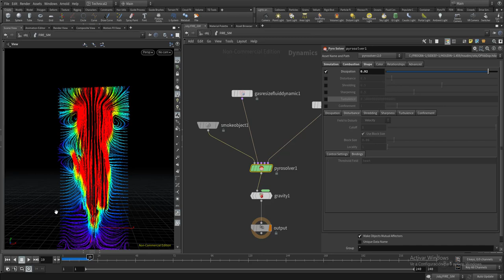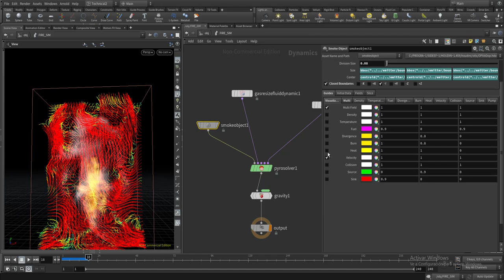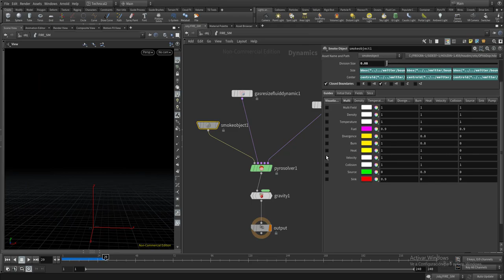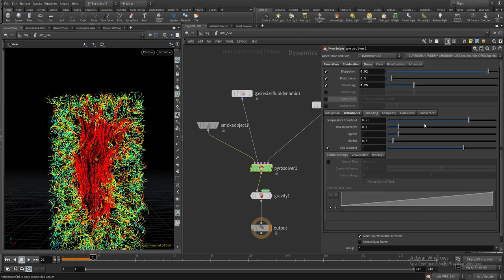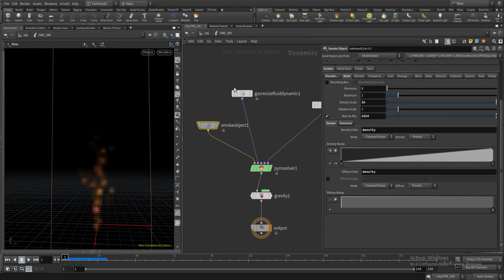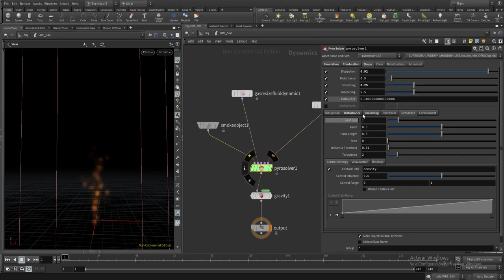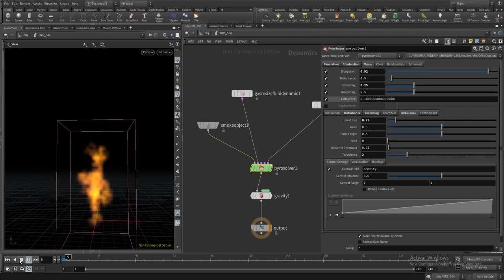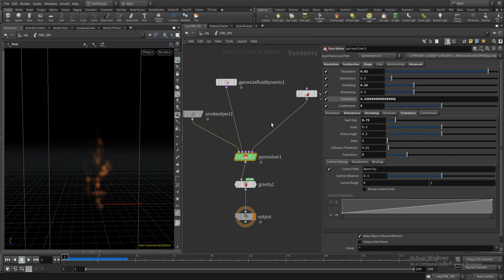Fuego en Houdini 17 (compatible Houdini 18). Parte IV Shape tab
En este episodio daremos un vistazo a la shape tab y sus parámetros para lograr un comportamiento de fuego. El artículo que acompaña a estos videos se puede leer en el número 22 de la revista renderout (renderout.es).